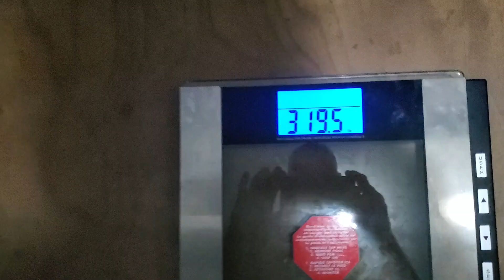Weigh-In May 4, 2024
Today 05/0/24   319lbs
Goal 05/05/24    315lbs